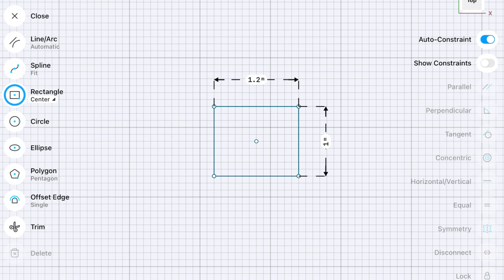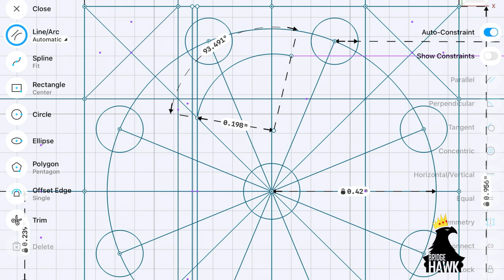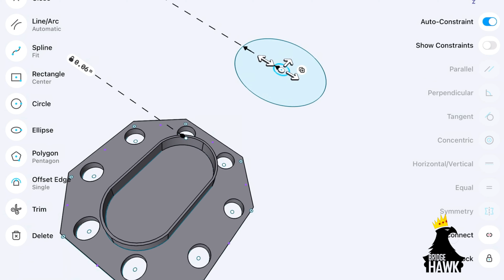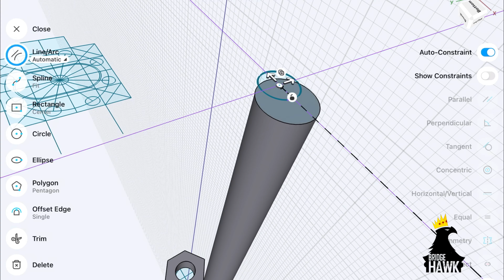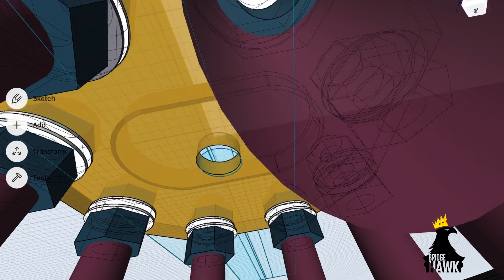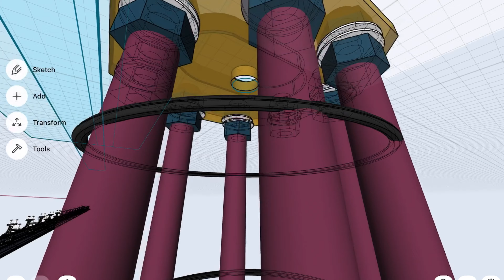RCC Foundation Anchor Bolts in Structural Engineering? || Explained with 3D model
Modelling Anchor bolts for Heavy steel truss structures

All content may be used for educational purpose in Presentations, Projects, Assignments, Conferences, etc. Just send a pic or screenshot or share a copy to appreciate YOUR work on our platforms and improve the experience.
If you wish to obtain any of the Sketches, Model Snapshots, etc. that you see in BRIDGEHAWK videos, kindly write to us on mail and mention the desired format: PDF/ JPEG, etc

Help the BRIDGEHAWK to improve the learning experience!

All models made in the videos are ‘3D Print compatible’ !
3D Printer supported formats -’.stl format’, of the models that you see can be obtained on special request. Any custom 3D model file for projects, hobbies, presentations, etc. can be designed & delivered. Following file formats can be made available to viewers on demand: .OBJ  .STEM  .IGES .DWG  .DXF  .JPEG  .PNG  .SHAPR

For school projects and assignments, 3D modelling of their project will be done free!

Follow